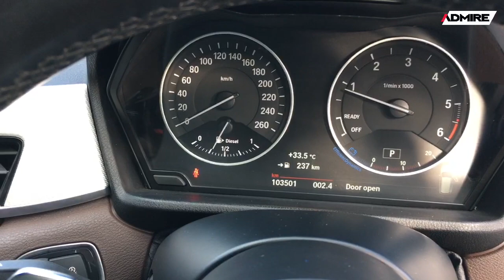X1 ดีเซล M Sport Package Warranty ถึง2022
🎥 X1 ดีเซล M Sport Package Warranty ถึง2022 เบาะไฟฟ้า ฝาท้ายไฟฟ้า รถศูนย์ มือเดียว เช็คระยะศูนย์ครบ ยางใหม่ เพียง 1.37ล.
🚗BMW X1 sDrive18d M SPORT F48 ปี 2017
เครดิตดีออกรถไม่ต้องดาวน์ ป้ายแดงเกือบ 3ล. ผ่อน72 งวด เพียง 25,xxx
🎉บริการจัดไฟแนนซ์ที่ รอรับรถที่หน้าบ้านได้เลย พร้อมใบรับประกันโครงสร้างตัวถังเดิมไม่มีชนโดย บ.goo inspection
แอดไลน์ : @admirecar (มี@ด้วยน้า) หรือคลิก